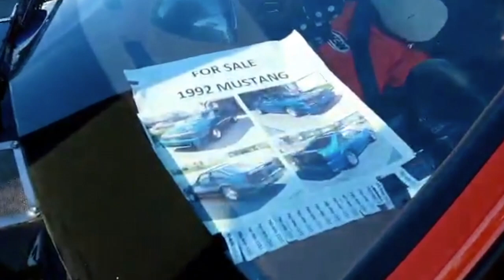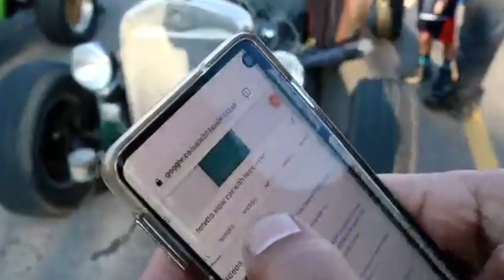CANADA VLOG: CARSHOW (RESTORED CARS)WOW!!!